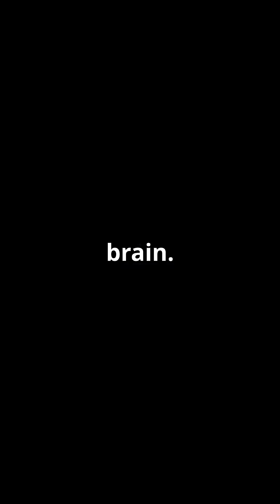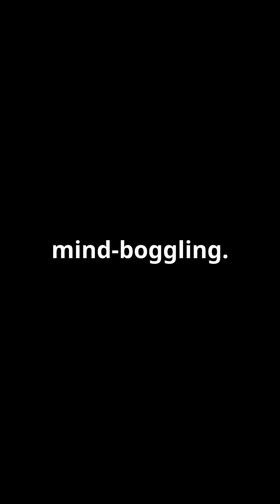Mind Blowing Octopus Facts You Won't Be!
"Did you know that octopuses have THREE hearts and NINE brains? 🤯 Dive into the incredible world of these intelligent, otherworldly creatures in this quick, mind-blowing video! Learn how their hearts work, why their arms can think for themselves, and what makes them one of nature’s most fascinating animals. 🐙✨

Prepare to be amazed as we uncover why octopuses are often compared to aliens right here on Earth! If you love fun facts about the natural world, this one will blow your mind. 🌍💡